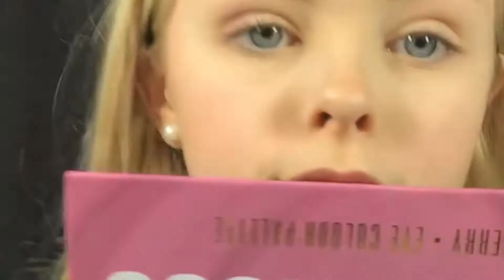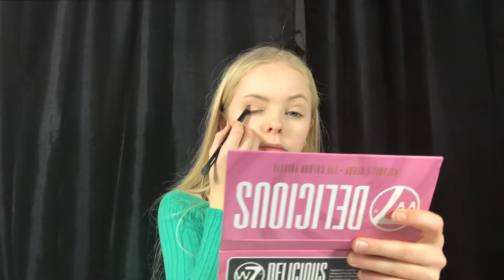MATILDA TESTAR!! Delicious W7 Palett + TÄVLING!!!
Hej och välkomna till en ny video!

TÄVLINGS REGLER!!
Det ända du behöver göra.
2. Kommentera klar i kommentars fältet!

Sedan kommer jag att välja ut 20 vinnare som jag kommer ge en shoutout i nästa video!! Är ni taggade?